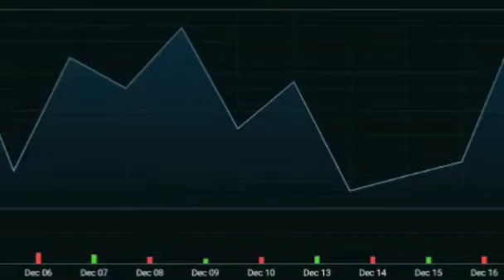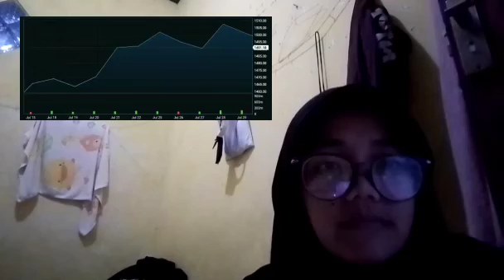HIGHER END AT AN INSURANCE BITCOIN LEAST COMPARED TO OTHER LOANS SEEN THIS YEAR FROM PUBLIC MINERS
bitcoin mining
bitcoin news today
bitcoin live
bitcoin trading for beginners
bitcoin news
bitcoin explained
bitcoin price prediction
bitcoin crash
bitcoin 2022
bitcoin etf
cryptocurrency for beginners
cryptocurrency news
cryptocurrency malayalam
cryptocurrency trading